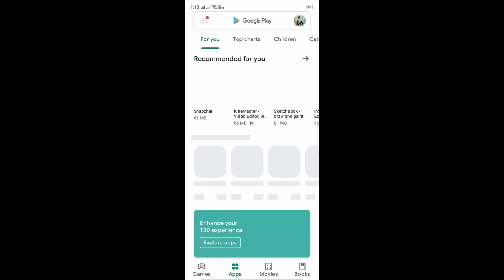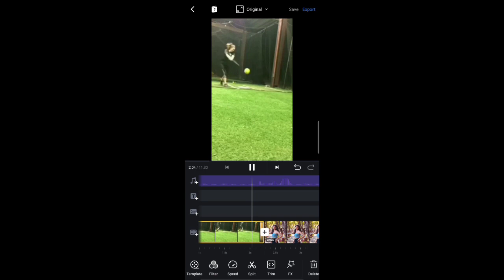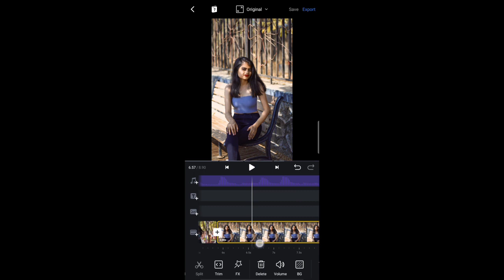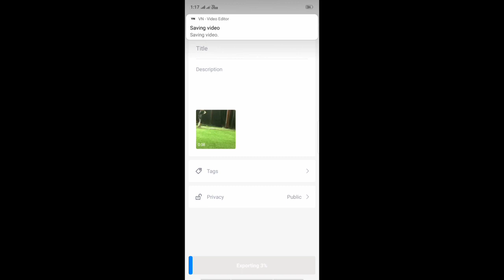Trending Instagramreel tutorial / models type Instagramreel / chhota_maji /mr_maji / Vishalprajapati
Model type Instagram reel tutorial.